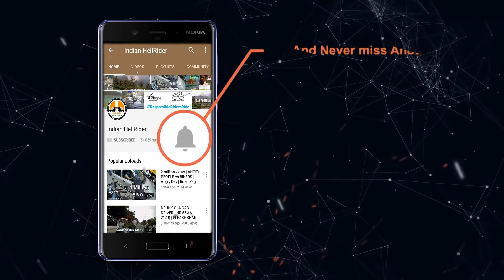THE SUNRISE FROM WEST | MVLOG14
MVLOG14
THE SUNRISE its my creation and as i am working to improve my Editing i was working on old footage but wanted then to be creative .. Hope You Guys like it .. Give it a thumps up and share ..

Budget Gopro
SJ4000 wifi
Gopro mic
Sj5000 elite

USB charger